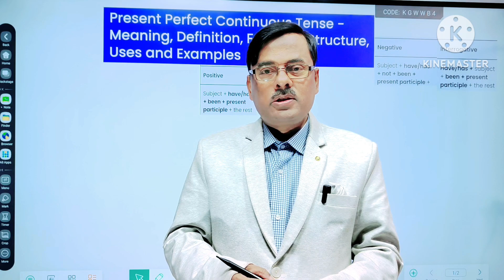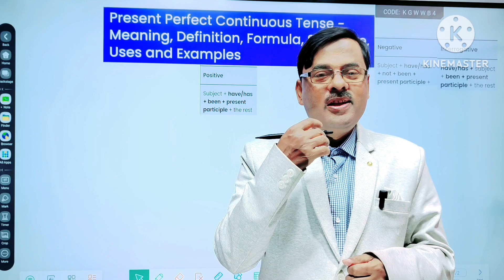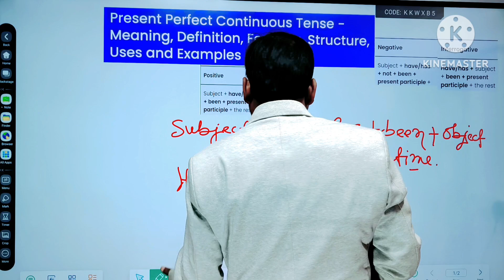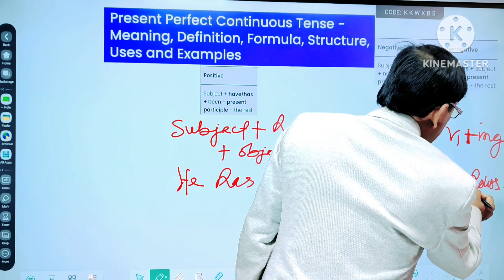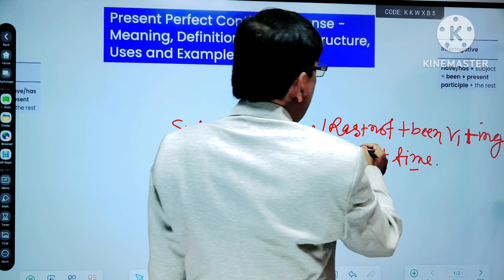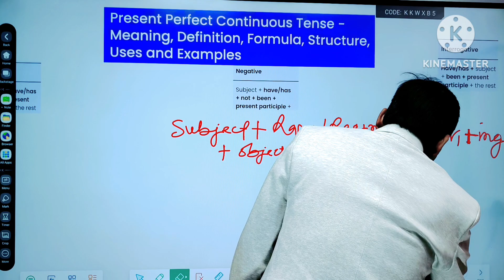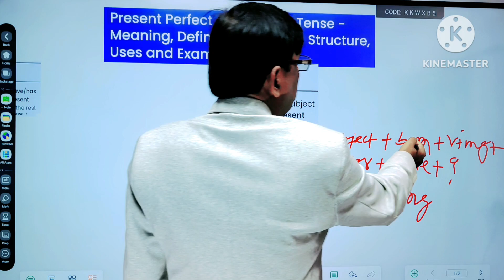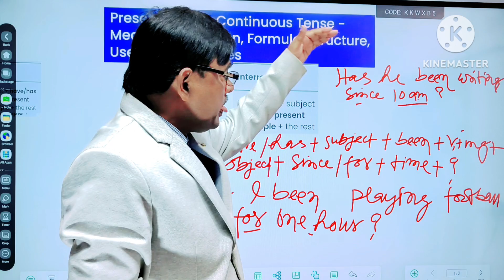Present perfect continuous Tense. সহজ ভাষায় Present perfect continuous Tense বুঝে নিন।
present perfect continuous Tense in English
    In this video I have discussed about Present perfect continuous Tense.